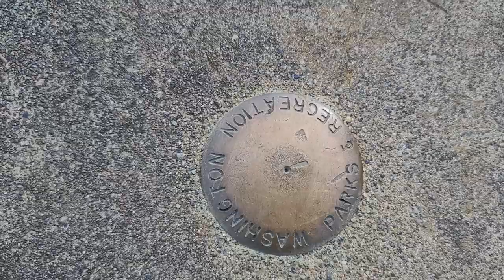Three Days on Orcas Video 2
This is the second of two videos on my second week in April trip to Orcas Island. Surprisingly cold, but by Saturday tourist season was underway. I saw beautiful views of the North Puget Sound (Salish Sea), Mt. Baker, Bellingham, San Juan Island. Almost all photos and videos shot in either Moran state park, East Sound (Orcas), Deer Harbor (Orcas).

If you are considering traveling to the San Juan Islands in WA, I recommend the hiking in Moran State Park on Orcas Island. For this three day trip I did 64K steps (30 miles) and 2800 feet of elevation gain and descent. Helpful hints: Book WA State Ferry reservations (both arrival and return trip), hotels, rooms, houses, campsites (Moran state park) far in advance of during 'tourist season'.

It is obvious on these videos that I come to Orcas to hike. But you can also shop, kayak, buy pottery, books, body lotions, ice cream, whale watch, eat out (a lot!) at fine restaurants, or just lounge around the campsite, harbor, or hotel. Bring your wallet; expect both your wallet and soul to be lighter when you board that Ferry back to Anacortes or "the mainland" .

Some URLS:
WA State Ferry Reservations:

And oh yeah.